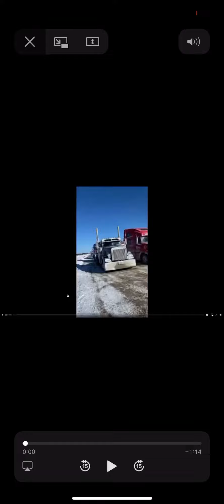Convoy has regrouped estimated 10,000 truckers are head back To Ottawa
10,000 truck are headed back to Ottawa